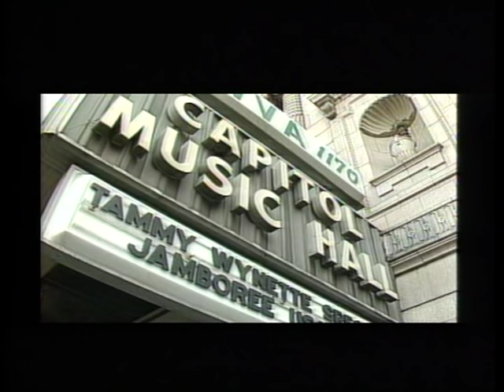Tammy Wynette in Concert (Full Concert)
Recorded at Capitol Music Hall in Wheeling, West Virginia. 1987
A total of 24 amazing songs performed.